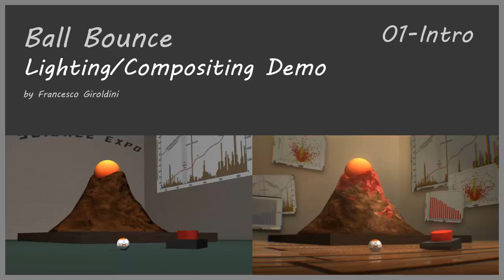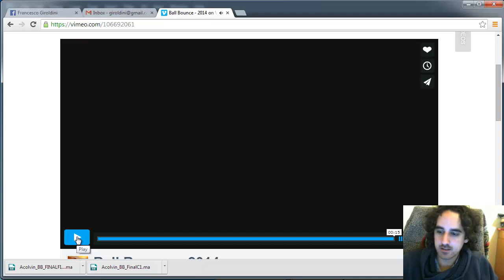Francesco Giroldini - Ball Bounce - 01 Introduction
Hey guys! I used a friend's ball bounce assignment in order to show how lighting principles can be used to create appealing images even with an outdated render engine like maya software. I hope you guys are stoked!